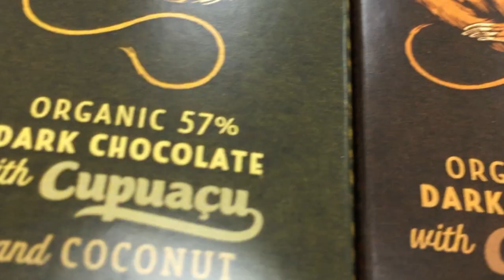Please : Give her a fridge !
WILDNESS CHOCOLATE is MARIE MONMONT's whole heart into chocolate, and her business: each and every of her actions try to make a positive contribution to the communities where she operates. Her chocolate is organic and fair trade. She is now settled in New Zealand and in Singapore.

FrugaliTHAï is about traditions and heritage through video and stop-motion mini-documentaries.
This channel is a pilgrimage around all the things that nourish us, in a basic sense as well as in an extended sense, from food to art, a lot of contemplation, for a frugal life.
It will grow bigger just as we think out loud, with interviews and testimonies in English, French and Thai languages.